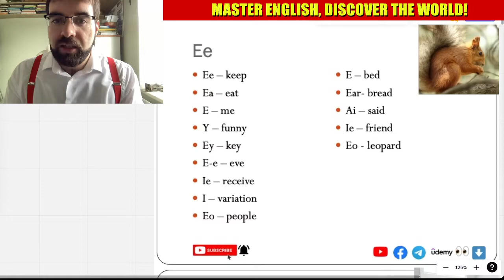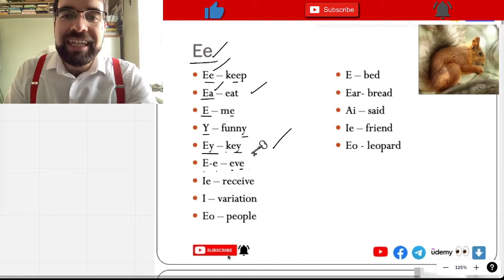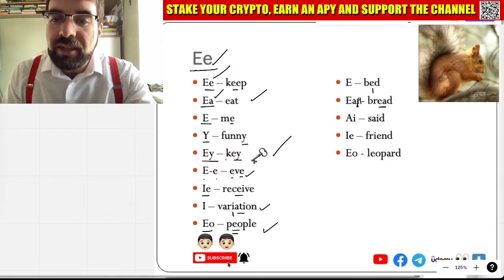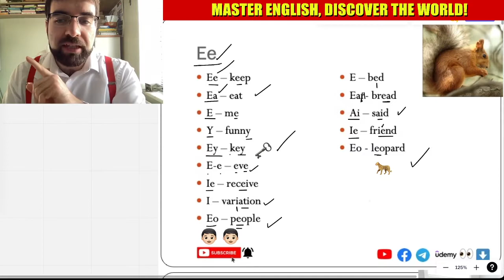Ee, English Phonics #2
Ee – keep
Ea – eat
E – me
Y – funny
Ey – key
E-e – eve
Ie – receive
I – variation
Eo – people
E – bed
Ear- bread
Ai – said
Ie – friend
Eo - leopard